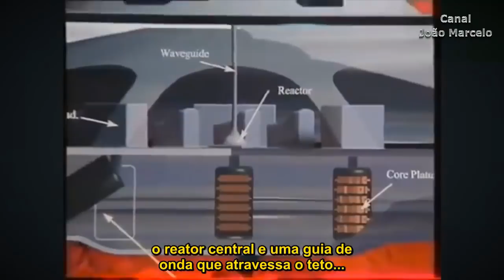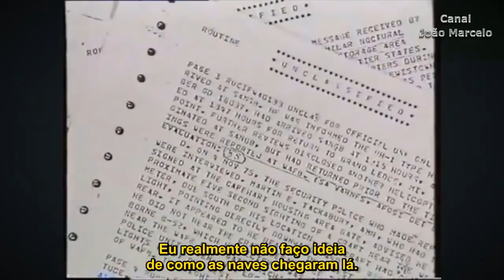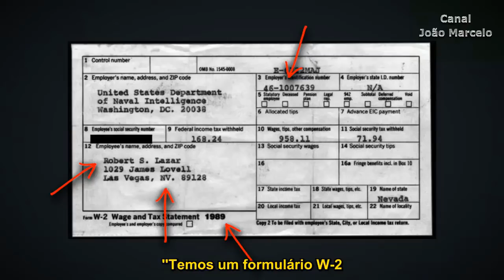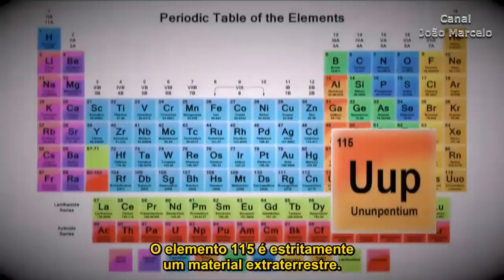Resumo Caso Bob Lazar 1989/2014 - O Cara que Fazia Retroengenharia em Discos Voadores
Bob Lazar diz ser o cara que fazia retroengenharia em discos voadores na área S4, próximo a área 51. Ele sustenta esta história desde 1989, sem ganhar um tostão com isso.